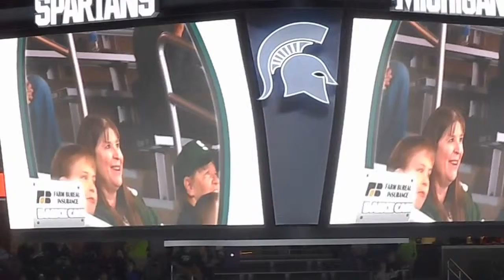2016 Nov Michigan State Hockey Farm Bureau Insurance Dance Cam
Farm Bureau Insurance Dance Cam at Munn Arena